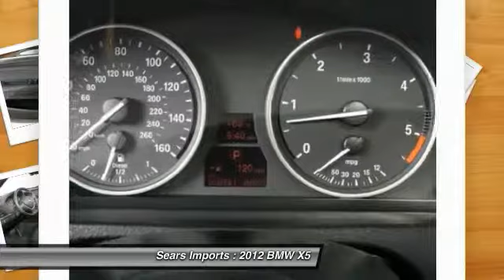2012 BMW X5 35d Minnetonka Minneapolis Bloomington,MN 4178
Sears Imports
13500 Wayzata Blvd

Hard to find Loaded X5 3.5d w/Sport Activity Pkg!  Please Contact JON KUTSCH for details and internet discount. It is nicely equipped with features such as Premium Package (4-Zone Automatic Climate Control, Comfort Access Keyless Entry, Interior Mirror w/Compass, Navigation System, Online Information Services, Real Time Traffic Information, Rear Manual Side Window Shades, Rear-View Camera w/Top View, Universal Garage Door Opener, and Voice-Command), Premium Sound Package (Satellite Radio), Sport Activity Package (Anthracite Headliner, Leather Sport Steering Wheel, and Shadowline Exterior Trim), Sport Package (330), Technology Package (Automatic High Beams, Head-Up Display, and Side-View Camera), 20 x 10 FR/20 x 11 RR Y Spoke Alloy Wheels, CarFax One Owner, Dark Bamboo Wood Trim, High intensity discharge headlights: Bi-xenon, Increased Top Speed Limiter, MC Seats w/Nevada Leather Upholstery, Multi-Contour Seats, Nevada Leather Upholstery, Original MSRP $69,645, Power moonroof, Running Boards, Smartphone Integration, and Sport Seats. Perfect Carfax. Full BMW Warranty through 2016 + CPO Available. Non-Smoker vehicle, All Records. Will ship worldwide. A+  BBB Rating!